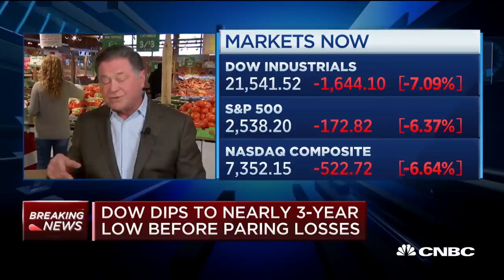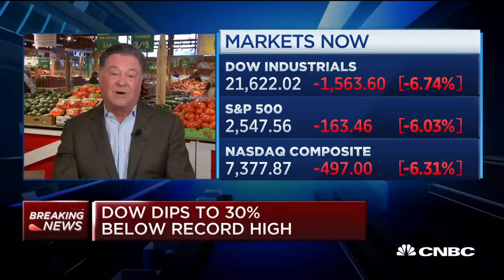Stew Leonard's CEO on the rush to buy groceries across the country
Stew Leonard's CEO Stew Leonard Jr. joins "Squawk Alley" to discuss how grocers are responding to the high demand as more Americans are forced to stock up and stay home.

CNBC TV